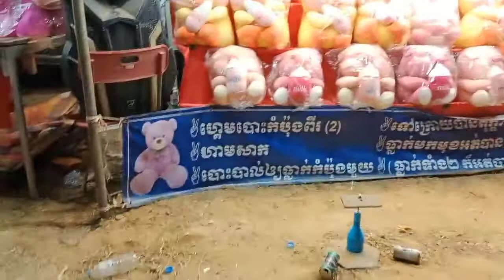Colorful entertainment .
Is a gloss SP
 Find a sprayer
 Natural spray
 Spray wood
 Learn to draw a wooden stick
 More than natural medicine
 Find a door sprayer
 How to do
 Natural medicine
 Shoot the door
 How to mix purple
 Natural furniture
 Furniture
 Wooden doors
 Installer
 Over medicine
 Sukrom wood
 Luxury wood
 Wood
 Natural table hunter
 How to look at wood
 Look at luxury wood
 Thnong wood
 Island stick
 Pick wood
 Korki wood
 How to install a door
 Install Sokrom wooden door
 How to mix paint colors
 How to lock
 How to fix door paint
 Construction contractor
 The price of heavy wood
 The price of beng wood
The price of sokrum wood
Clean wood spray
Short tips
Natural Table Hunter